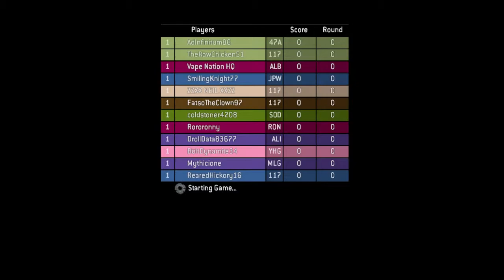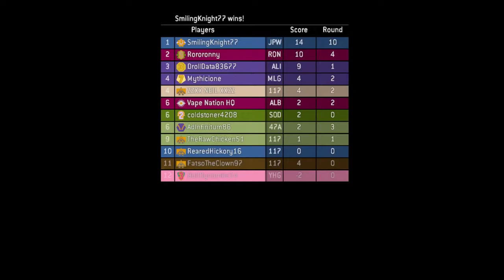Halo 3 Infection Save One Bullet On Dish Of Doom (2016 Xbox One)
Episode: 932

(Halloween Event Part 16)